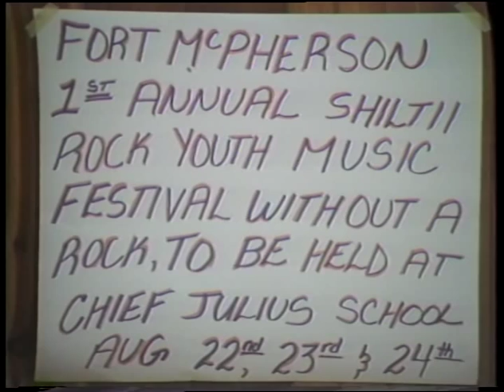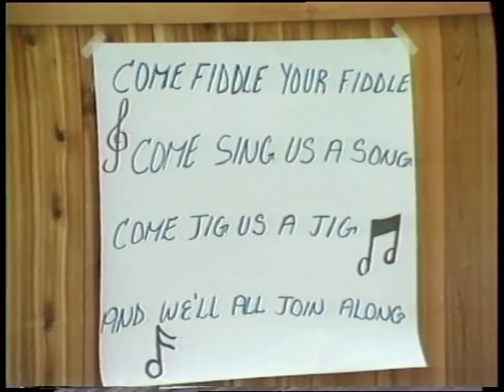86 10 TAMAPTA First Annual Ft McPherson Music Festival in 1986